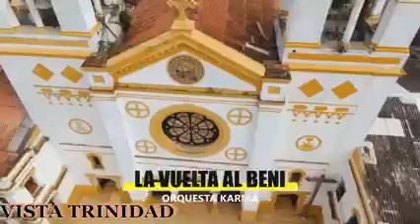LA VUELTA AL BENI * GRUPO KARMA *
QUE VIVA EL BENI 179 ANIVERSARIO